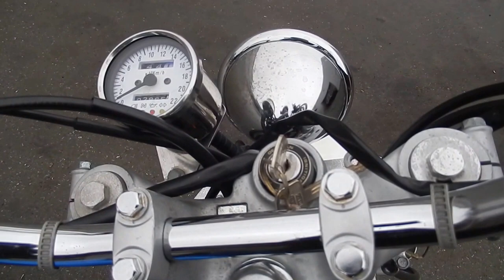No B6609 HONDA FTR223